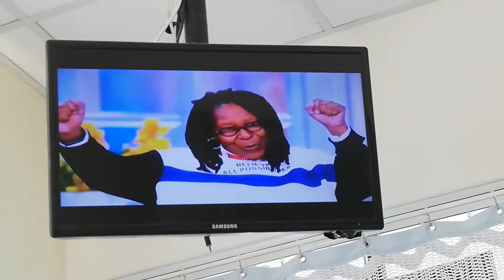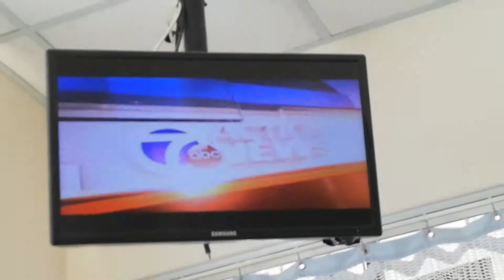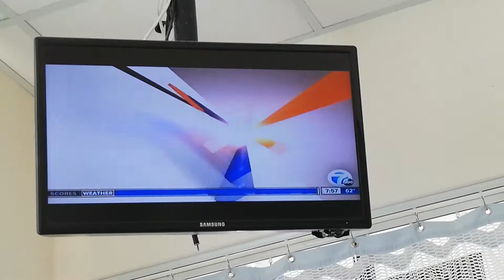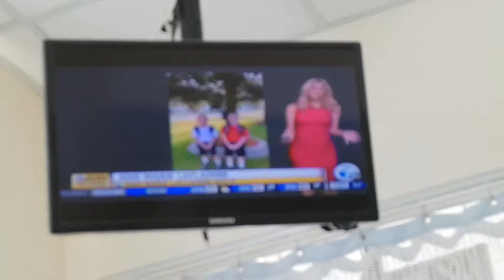WXYZ CHANNEL 7 NEWS - 8-26-19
ALICIA SMITH - BLACK PRINT DRESS
ANNMARIE LAFLAMME - RED SLEEVELESS DIAGONAL-NECK DRESS